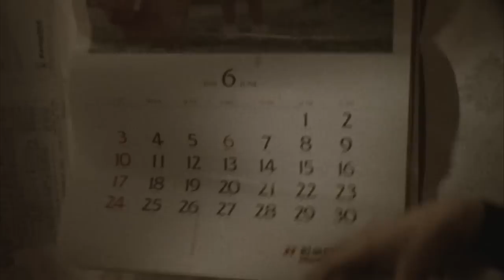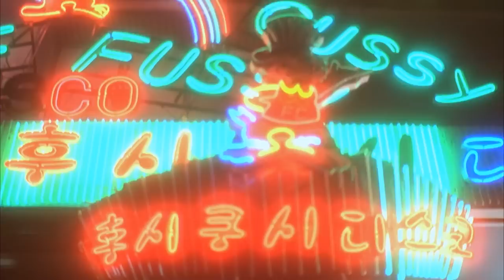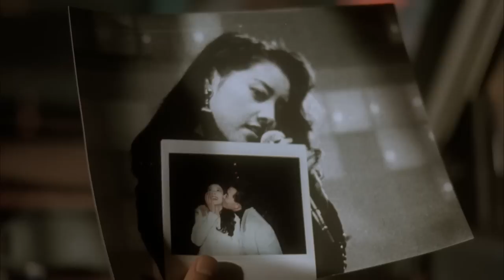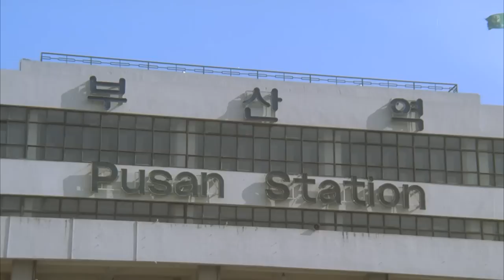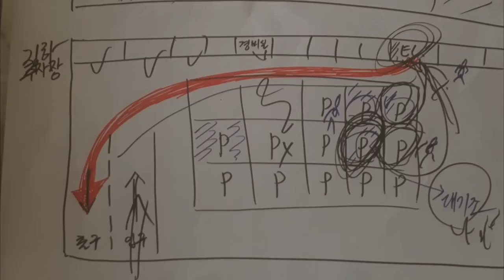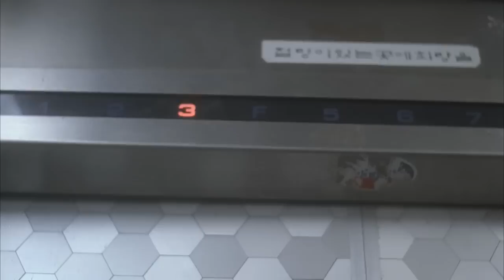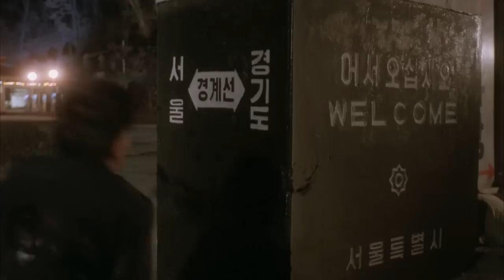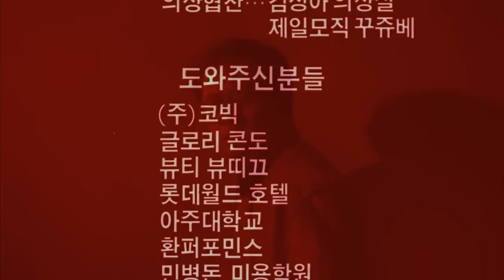The Moon Is The Sun's Dream ( Full w/ Subtitles )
Like the video so others can find it easier :)

quite a rare film from Park Chan-Wook
this is currently the only streamed video of it online. and it has been copy-write claimed twice and banned in south Korea.

"The moon is the sun's dream.mkv"
The moon is the sun's dream openload
The moon is the suns dream youtube

Like the video so others can see it